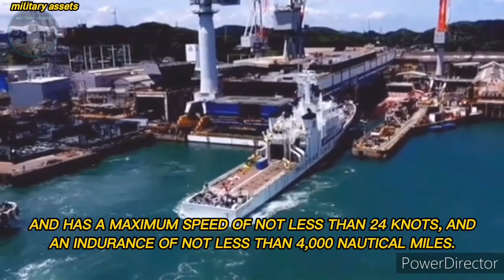PHILIPPINE COAST GUARD || MULTI-ROLE RESPONSE VESSEL (MRRV) || military assets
THE NEW 97-METER MULTI-ROLE RESPONSE
VESSELS WERE BASED ON A REVISED KUNIGAMI-CLASS OFFSHORE PATROL VESSEL USED BY THE JAPAN COAST GUARD.

THE FIRST OF (2) 97-METER MULTI-ROLE
RESPONSE VESSELS (MRRV's) ACQUIRED
BY THE DEPARTMENT OF TRANSPORTATION
(DOTr) FOR THE PHILIPPINE COAST GUARD
(PCG) UNDER THE MARITIME SAFETY CAPABILITY IMPROVEMENT PROJECT
PHASE II (MSCIP PHASE 2).

All videos,images and graphics used in the
over them.